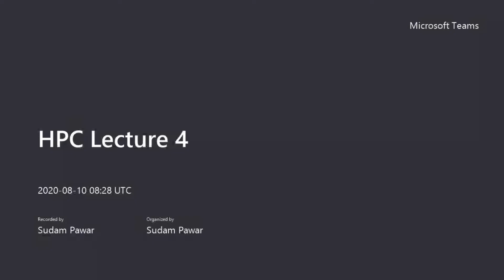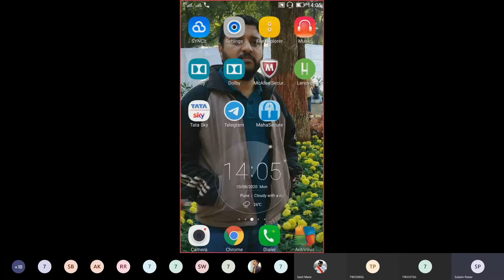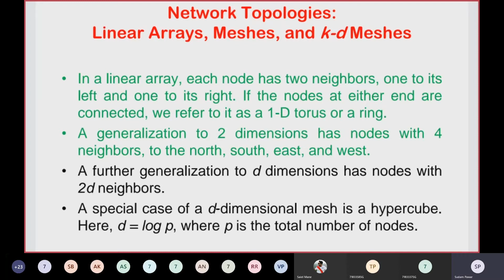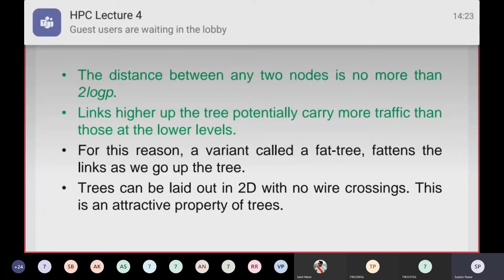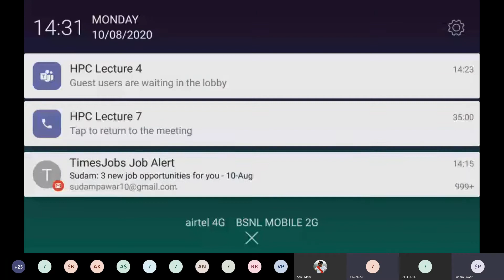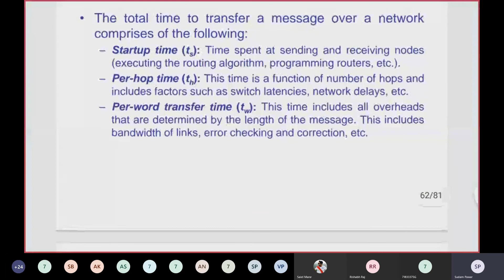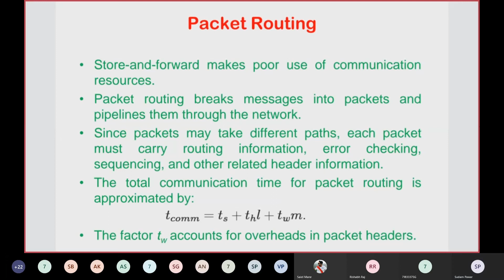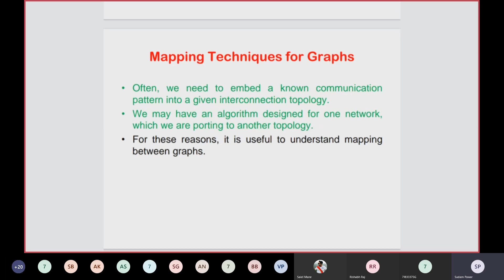High performance computing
Network topology in parallel interconnection network and communication cost